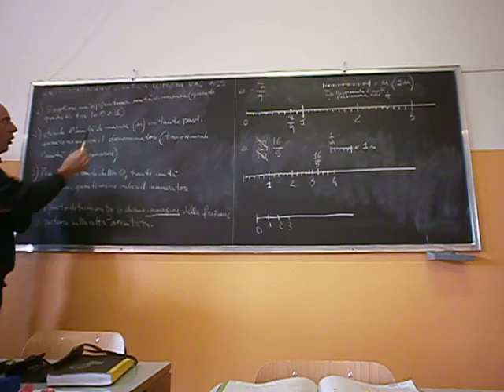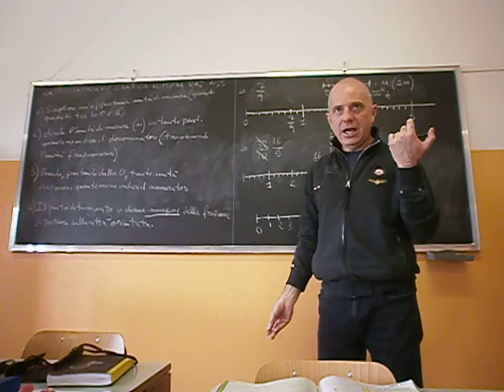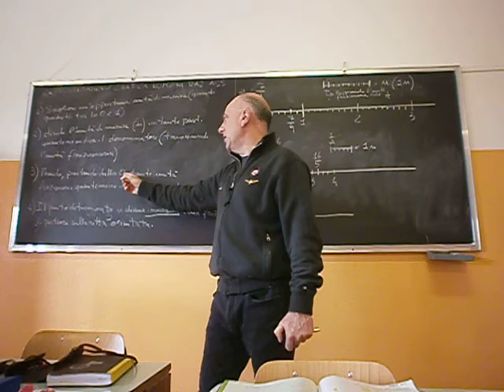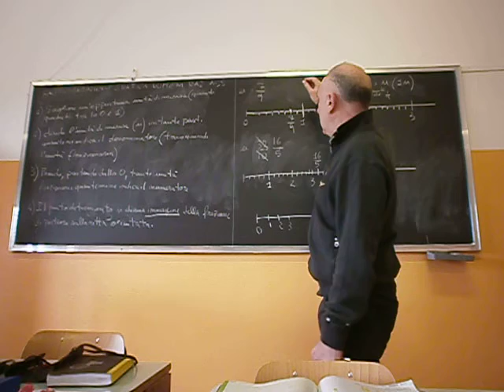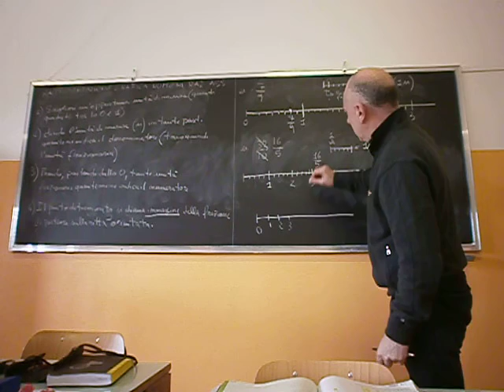Raz Assoluti 6 Rappresentazione grafica numeri razionali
Rappresentazione grafica numeri razionali